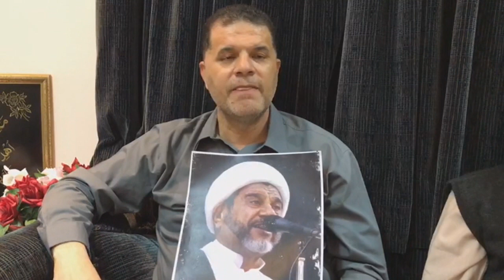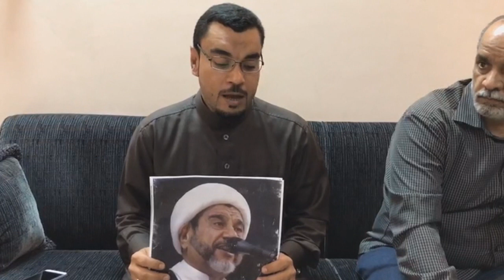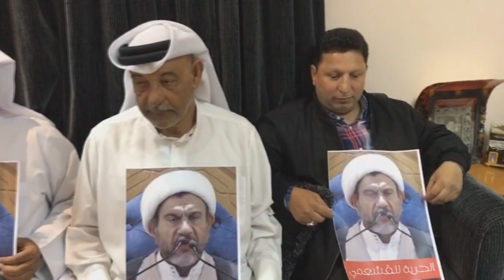زيارة تضامنية لآباء الشهداء ونشطاء لمنزل سماحة الشيخ محمد صالح القشعمي 28/2/2017 Bahrain